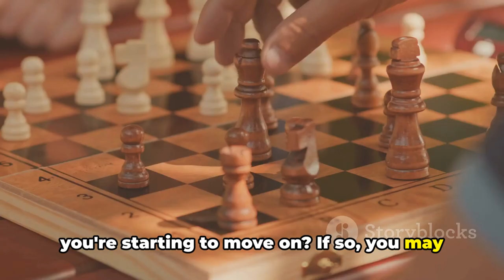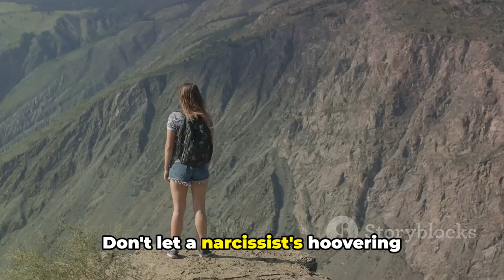10 Narcissistic HOOVERING Tactics: Don't Get SUCKED BACK IN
In this thought-provoking video, we delve into the complex world of narcissistic hoovering tactics. Whether you've experienced it firsthand or know someone who has, it's crucial to understand these manipulative techniques to safeguard your emotional well-being.

Join us as we uncover the insidious mechanisms behind narcissistic hoovering and provide valuable insights on how to recognize and defend against them. Through real-life examples and expert analysis, we equip you with the knowledge to break free from the cycle of manipulation.

By watching this video, you'll gain a deeper understanding of how narcissistic hoovering impacts your mental health and learn practical strategies to protect yourself. Don't miss out on this empowering resource!

OUTLINE:

00:00:00 Introduction and Setting Context
00:01:05 Examples of Narcissistic Hoovering (Part 1)
00:03:03 Examples of Narcissistic Hoovering (Part 2)
00:05:03 Conclusion and Takeaways